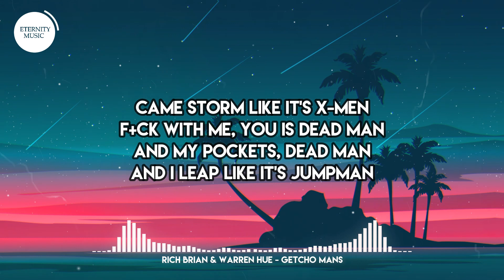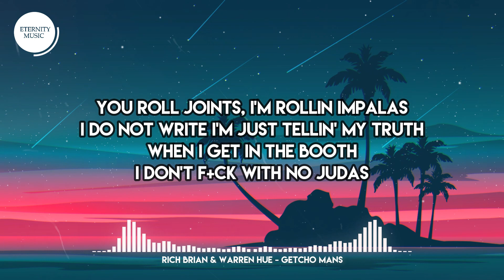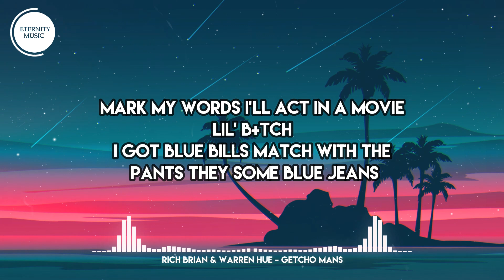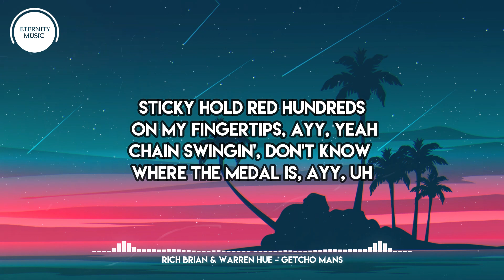Rich Brian - Getcho Mans ft. Warren Hue (Lyrics)